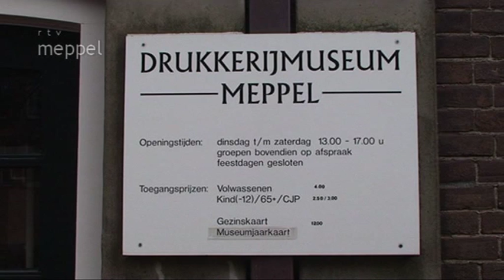Opening Expositie Stien Eelsingh in Drukkerijmuseum Meppel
Meppel - Zaterdag 13 april opende Wethouder voor Culturele zaken Myriam Jansen de expositie "Zondags niet" over het grafisch werk van Stien Eelsingh in het Drukkerijmuseum Meppel. Kunsthistorica Drs. Roel H. Smit-Muller verteld aan RTV Meppel medewerker Arend Compagner over deze schilderes die jaren in "De Witte Boerderij" in Staphorst heeft gewoond.

Stien Eelsingh (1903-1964) kan gezien worden als één van de belangrijke vrouwelijke kunstenaars in Nederland. Ze woonde en werkte in de legendarisch geworden Witte Boerderij in Staphorst, waar ze niet alleen exposities organiseerde maar ook vele culturele activiteiten ontplooide. Gedurende dertig jaar, van 1934 tot 1964, heeft ze getekend en geschilderd. Aanvankelijk in realistische, later in expressionistische stijl. Hiermee bouwde ze een omvangrijk en fraai oeuvre op.

Stien Eelsingh maakte naast haar olieverfschilderijen, prachtige tekeningen. Deze tekeningen waren de basis voor gedrukte prenten, linosneden en promotiemateriaal. Hoewel dit deel van haar oeuvre aanmerkelijk geringer is dan haar andere werk, wordt het als indringend ervaren. Op kleine schaal worden Staphorster families met vaders, moeders en kinderen in een Staphorster interieur weergeven. In de prenten met nauwkeurige precisie, in de linosneden in min of meer expressionistische, soms naïeve sfeer.